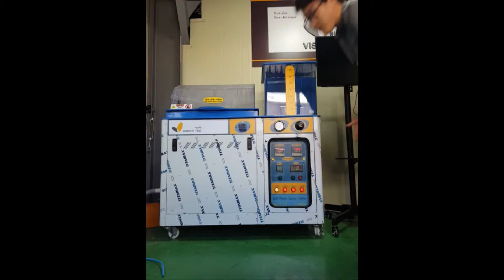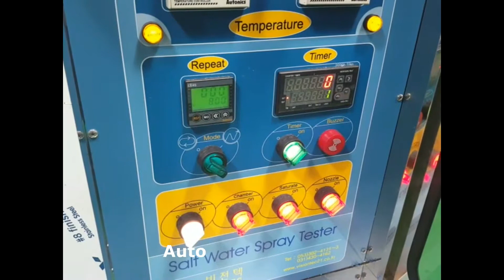Demonstration of Salt Water Spray tester / VISION TEC(South Korea)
Demonstration of Salt Water Spray tester